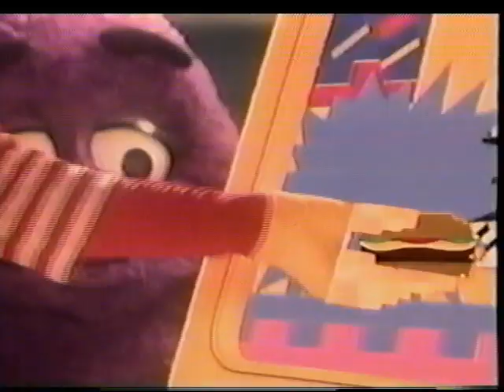McDonalds Cheeseburger Chase Commercial (Hamburglar)